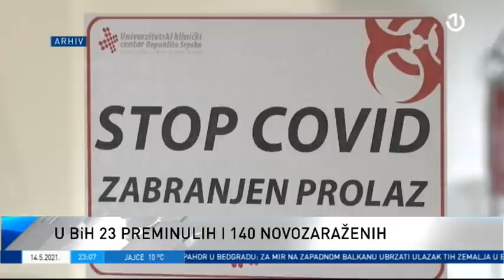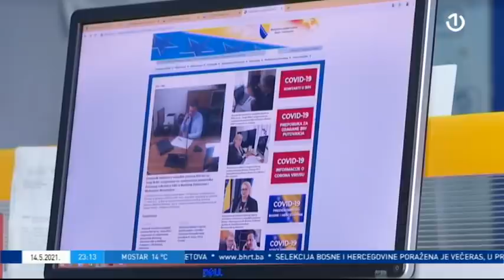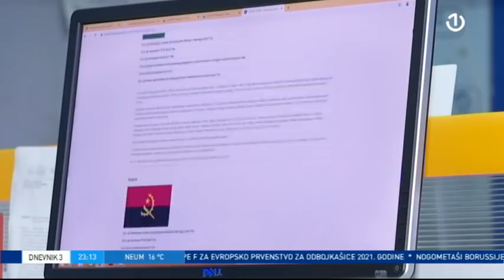Dnevnik 3 -14.05.2021.